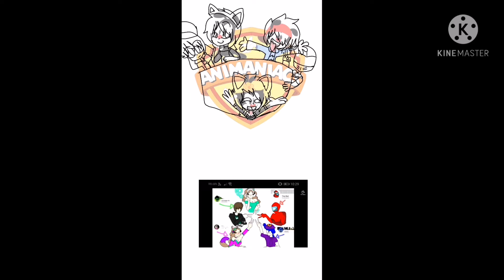Speedpaint de mi equipo